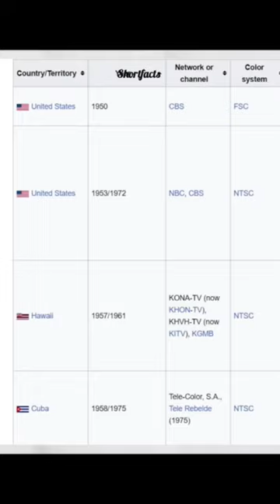Which country has the first color TV?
Credit-@FactTechz